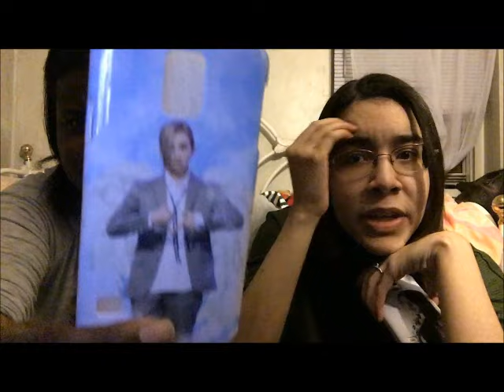KpopDoughnuts - Jaejoong Love You More MV Reaction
We were surprised to hear that Jaejoong released an MV while being active in his military service, and he never fails to blow us away! We are going to buy this album when we have the chance, he is such an amazing artist!

Who's your favorite memeber of JYJ? Also, what's your favorite tattoo of Jaejoong's?
We have yet to see Yoochun's MV, so keep an eye out for it in the future!
Leave us your comments below, every view, like and subscription means the world to us!
Much love!
~Selena and Bri